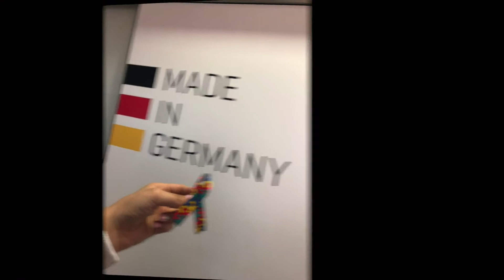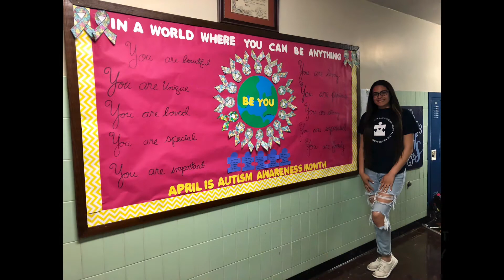Victoria's Worldwide Commitment to Autism Awareness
Autism New Jersey Ambassador Victoria Veloz-Vicioso has been actively spreading awareness through the Ambassador Program since 2012. For the past 7 years, Victoria has made a commitment to educating students, family and friends about autism through dress down days, bulletin boards, and presentations.

This year Victoria took her awareness message worldwide! Thank you, Victoria!